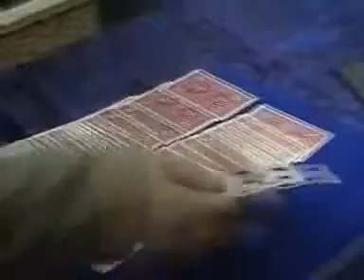Birthday Card by Wayne Dobson and JB Magic - DVD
If you love card at any number then look no further, Wayne has come up with the most commercial version we have ever seen.

An incredible card at ANY number using ANY DECK AND ANYONE'S BIRTHDAY.

A brilliant comedy card at any number, with a mind blowing climax. Yes, the rumours are true, the spectator really does count down to ANY number in ANY deck and arrive at the ONLY CARD with the words HAPPY BIRTHDAY printed across the back. What's more a previously shown mini calendar is flipped over and printed on the other side is the EXACT SAME PLAYING CARD.

Check out your local magic shop for this amazing trick.